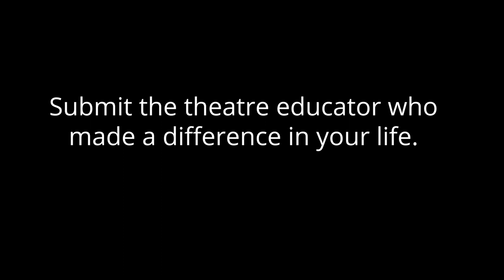Sutton Foster Applauds Her Teacher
ApplaudMyTeacher and give recognition to those who have given you a voice👏

The Tony Awards and Carnegie Mellon University are looking for teachers who create the next generation of theatre artists. These dedicated professionals discover talented students, nurture them, inspire them, and set them off on a lifelong journey as theatre supporters and professionals.